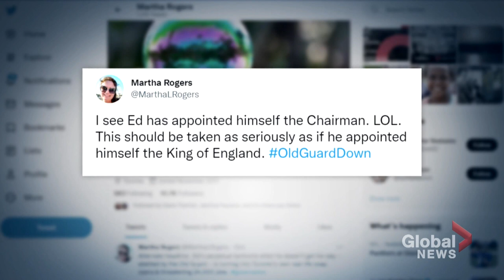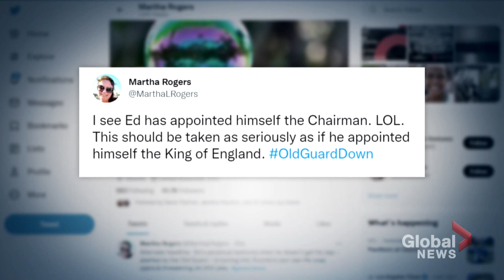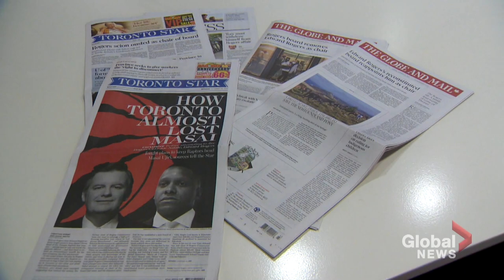Rogers family feud: Fight to control telecom giant gets messy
The family drama surrounding Rogers Communications Inc. could have ripple effects for the company and its shareholders if it’s not resolved soon.

The warning from experts comes as the Canadian telecommunications giant continues to make headlines over a feud involving ousted company chair Edward Rogers, his family and executives.

Rogers, which provides communications services to millions of Canadians, could be defined by this tussle if it continues into the future, according to experts.

Shallima Maharaj has the details.